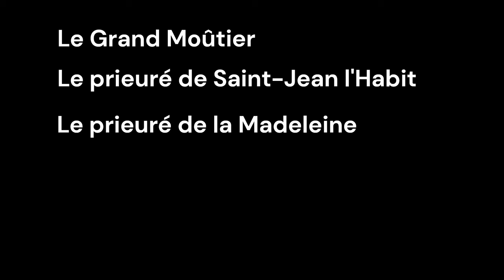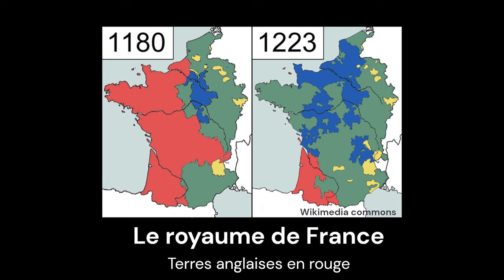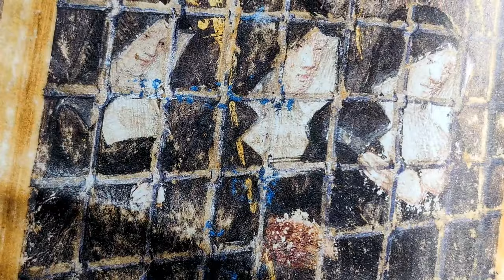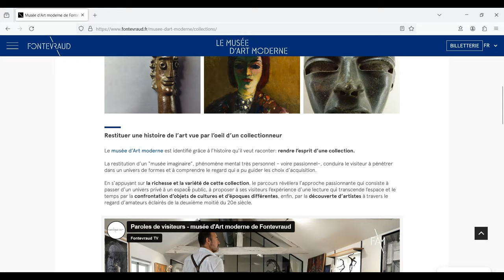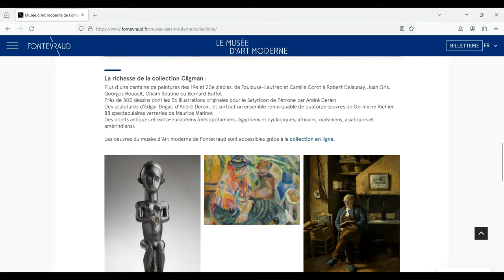Fontevraud : 5 raisons de visiter cette abbaye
Près de la vallée de Loire, l'abbaye de Fontevraud est une grande abbaye exceptionnellement préservée. Accueillant aussi bien des moniales que des moines, elle était dirigée par de puissantes abbesses. A la Révolution, tous doivent partir. Le site devient l'une des plus importantes prisons de France. Suivez-moi dans ma visite de ce passé monastique et carcéral.

Source : "Fontevraud. Abbaye royale", Revue 303, 2024 dont les articles de Nicolas Dupont, Daniel Prigent, Michel Mélot, Claire Giraud-Labalte, Jean-Yves Hunot et Bénédicte Fillion-Braguet.

Vous recevrez aussi mon guide "Reconnaître les styles d'églises". Plus d'informations